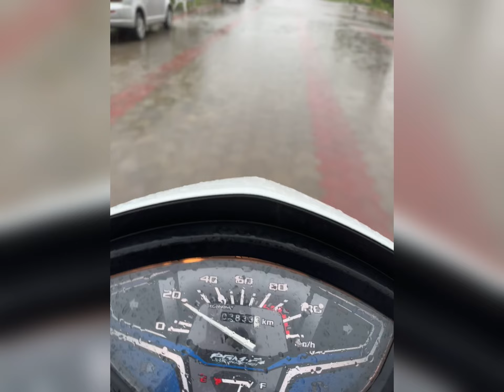Wow ajj barish de bhut maje laye mai mere husband da accident ￼ho gea wt sukar a rab da bacht reh gi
Meri mummy ne ditta mainu surprise 😮 ￼mainu bhut kushi hoai guys